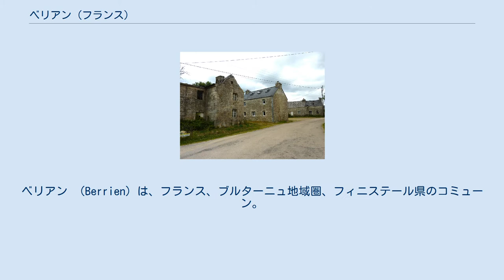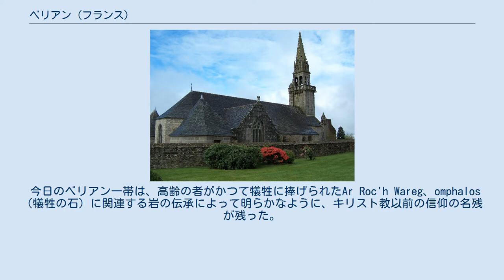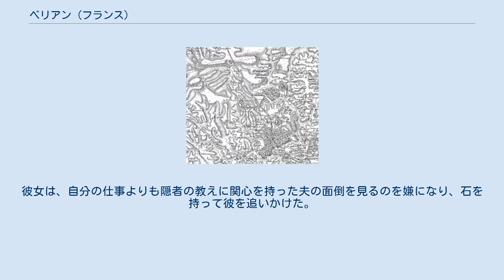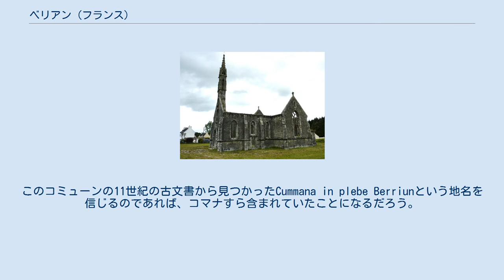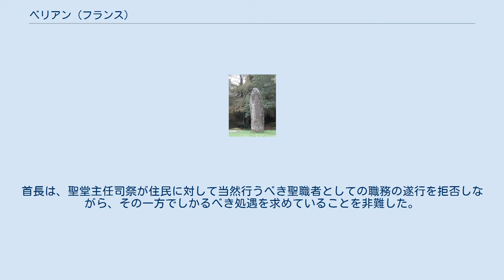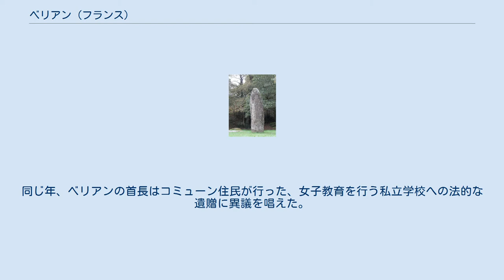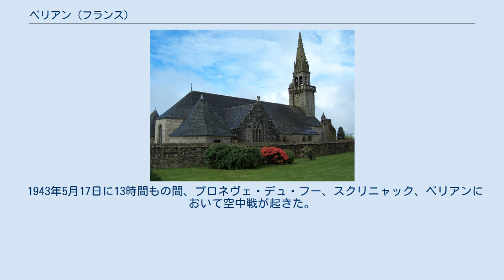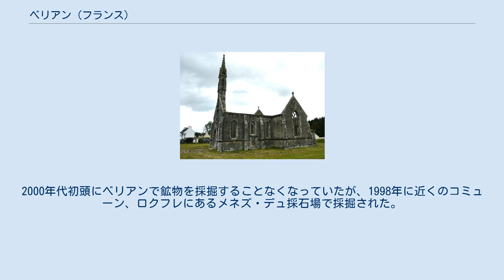ベリアン (フランス)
ベリアン （Berrien）は、フランス、ブルターニュ地域圏、フィニステール県のコミューン。
 アスフォデルス コミューンはアレ山地の東側を占め、中心部は標高260mのところにある。
アルモリカ地域圏自然公園の一部となっている。
有名なユエルゴアの奇岩を生み出したアルジャン川がベリアンを流れ、加えてオーヌ川の支流2つも流れる。
コミューン面積の約1/4である1500ヘクタールは、片岩の尾根やムーア、湿原が占める。
もし、これら地域が高い経済的価値を持っていないとしたら、かわりに高い生態学的価値を持つことになるだろう（そこでとれる草は敷き藁になり、燃料になり、家畜の飼料になった。夏の間には一時的に作物が収穫でき、大規模な放牧の土地にもなった）。
 ベリアンには、他の地域では希少な保護植物、ユリ科の多年草アスフォデルス（Asphodelus）の繁殖地がある。
この植物は1862年にモルビアン出身の植物学者アロンドー（Arrondeau）が発見したため、アロンドーのアスフォデルスと呼ばれる。
その茎は1.2mにまで伸びて、5月から6月にヒアシンスのような花を開花させる。
 ヒメハイイロチュウヒが、ブルターニュではベリアンで営巣している。
アフリカ大陸から戻って6ヶ月間ブルターニュで越冬し、誰にも邪魔されない荒地の湿地帯や湿地の端に巣を作る。
 ベリアンはブルトン気質を残す地である。
『ベリアンは、バス＝ブルターニュのほぼ中心にある、ユエルゴア小郡に属する8つのコミューンのうちの1つである。
北から西にかけ、コミューンは時に標高が300mを超えるアレ山地に制限されてしまう。
ブルターニュにおいてはこの標高がかなりの高さとみなされる。
湿地や湿原の広がるこの広大な地域とは対照的に、南と東は非常に深い谷で、樹木が茂っており、オーヌ川へ向かって下っていく。
何世紀にもわたって、カレ＝プルゲールからモルレー、モルレーからランデルノーへつながるローマ街道が、小郡を通過していた（東側は最初ベリアンを通過した）。
我々は地域がより深く、地理的孤立状態にあったことを知らされる。
地元の民意の一部に見られる保守的な側面は、こうした孤立を好んでいたのである。
』 ケランプルヴェンのメンヒル 18世紀のカッシーニ地図に描かれたベリアン ケルマリア集落の朽ちた住宅 トレテュドン・ル・モワーヌにあるレジスタンス記念碑 火を用いた荒地の開墾の痕跡で判断すると、新石器時代からベリアンの土地には人が定住していた。
メンヒルやドルメンといった巨石記念物があり、青銅器時代の墳丘墓がコミューン内から発見されている。
鉄器時代の囲い地や同時代の石碑も認定されている。
ベリアンにおいて、ローマ街道はモルレーとケリリアン（現在はプロネヴェンテルの集落）の方角に分かれていた。
ゴエニドゥ集落では、地中に埋められたローマの硬貨が見つかっており（一部は117年から192年のもの）、硬貨にはこの地にかつて存在した職業が反映されている。
 今日のベリアン一帯は、高齢の者がかつて犠牲に捧げられたAr Roc'h Wareg、omphalos（犠牲の石）に関連する岩の伝承によって明らかなように、キリスト教以前の信仰の名残が残った。
 8世紀、ブリテン島生まれの隠者である聖エルボ（Saint Herbot）は、ブルターニュに移住した。
彼の伝えた賛美歌は、聖エルボがアレ山地の乾いた斜面に良き言葉を伝道しにきたことを教えるものだった。
彼は自分がこもる庵をつくり、人よりもウシの一団といることを好んだ。
健康を取り戻したいと願う病人たちは、彼が修道生活を送る庵へやってきて彼に会うことを望むのだった。
伝説によると、ベリアンという名の女性がいた。
彼女は、自分の仕事よりも隠者の教えに関心を持った夫の面倒を見るのを嫌になり、石を持って彼を追いかけた。
『彼はこのように叫んだ。
ベリアンの土地は今以上たくさんの石で覆われるだろう。
全能の神でも、石を金属に変えることはできない。
』 その後エレ川、そしてリュスケック集落を越え、サンテルボ礼拝堂はプロネヴェ・デュ・フーのコミューンの近くに移動した。
聖エルボは家畜の健康を司る守護聖人として崇敬の対象となっている。
 現在のベリアンは、11世紀にはPlebs Berriunの名で知られていた。
しかしその名は1262年にはBerianとなり、1296年にはBeryanとなった。
1308年から1310年にかけBeryennとなり、最終的...